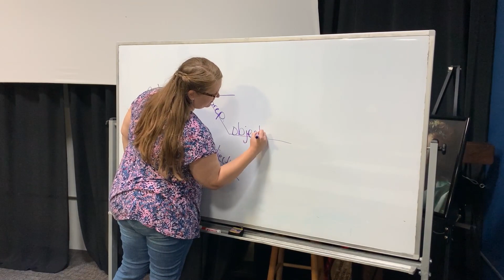Full High School House (Full House Parody)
Our High School does a parody of that 80's Classic!

Please note: Some of the videography was taken pre-COVID19. All post COVID-19 videography was taken in compliance with the current Boone County Health Code.

"Everywhere You Look" is the theme song to Full House, performed by Jesse Frederick. It was also composed by Frederick along with Bennett Salvay, and creator/executive producer Jeff Franklin.  Production
Executive producer(s)
Jeff Franklin
Thomas L. Miller
Robert L. Boyett
Dennis Rinsler (1992–95)
Marc Warren (1992–95)
Producer(s)
Don Van Atta
James O'Keefe
Bonnie Bogard Maier
Greg Fields
Camera setup Videotape; Multi-camera
Running time 21–25 minutes
Production company(s) Jeff Franklin Productions
Miller-Boyett Productions
Lorimar-Telepictures
(1987–1988)
(season 1)

Lorimar Television
(1988–1993)
(seasons 2–6)
Warner Bros. Television
(1993–1995)
(seasons 7–8)
Distributor Warner Bros. Domestic Television Distribution
Created by Jeff Franklin
Starring
John Stamos
Bob Saget
Dave Coulier
Candace Cameron
Jodie Sweetin
Mary-Kate and Ashley Olsen
Lori Loughlin
Andrea Barber
Scott Weinger
Blake and Dylan Tuomy-Wilhoit
Theme music composer
Jesse Frederick
Bennett Salvay
Jeff Franklin
Opening theme "Everywhere You Look" by Jesse Frederick
Ending theme "Everywhere You Look" (instrumental)
Composer Jesse Frederick Bennett Salvay